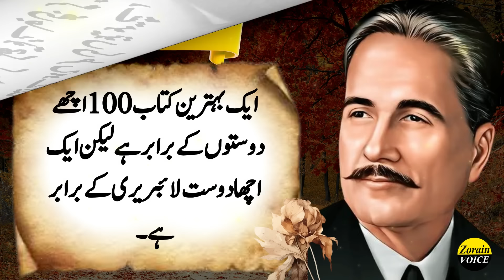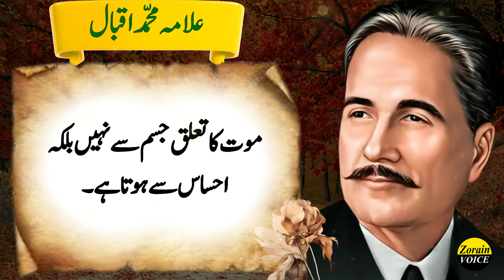4 Admiyon Se Bach K Rehna Q K Yeh Saanp Hotay Hain | Deep quotes | Allama Iqbal Quotes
4 Admiyon Se Bach K Rehna Q K Yeh Saanp  Hotay Hain | Deep quotes | Allama Iqbal Quotes

trending hashtag .

trending keywords .

allama,
allama iqbal,
iqbal,
allama iqbal ka farman,
allama iqbal heart touching quotes,
 motivational quotes of allama iqbal,
dr allama iqbal quotes,
allama iqbal best quotes

4 Admiyon Se Bach K Rehna Q K Yeh Saanp  Hotay Hain | Deep quotes | Allama Iqbal Quotes